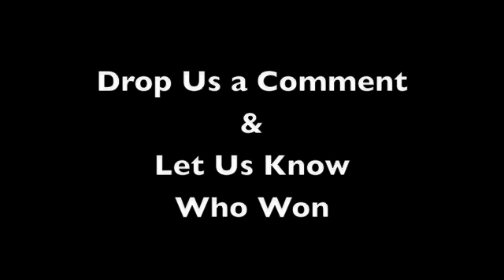Bino Vs YP Part 2 - Head Hunters April 9th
Bino Vs Y.P at Head Hunters in norfolk VA